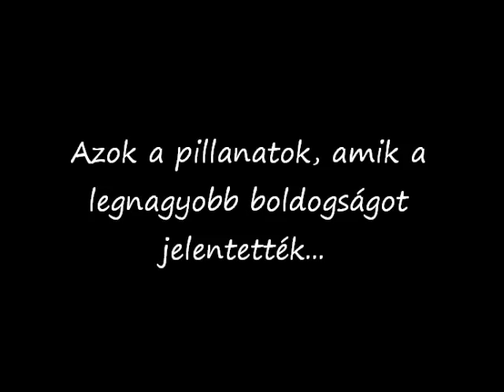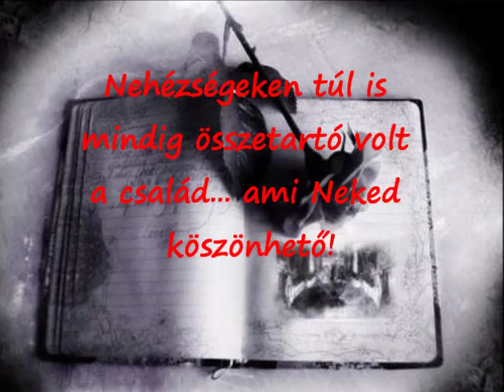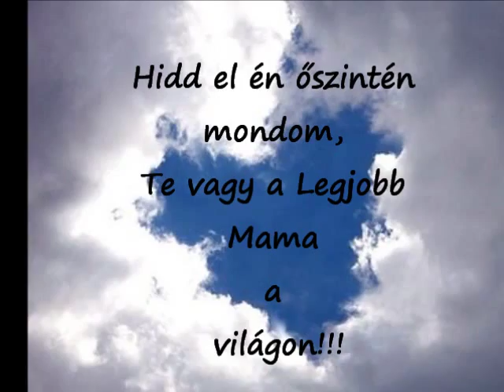Bárdos család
Bárdos Gyuláné (Neszádeli Ilona) 80.szülinapjára 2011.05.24
Készítette:Bárdos Rita